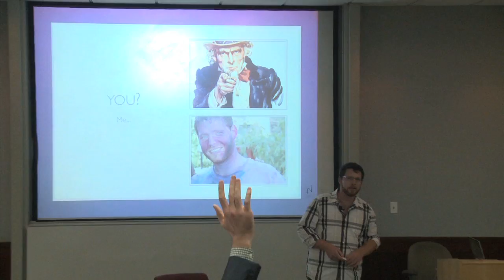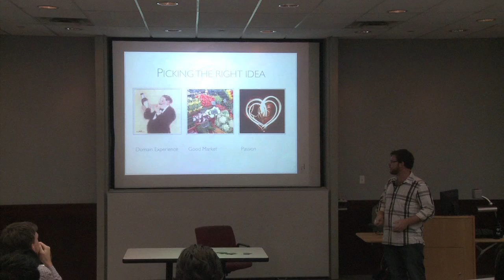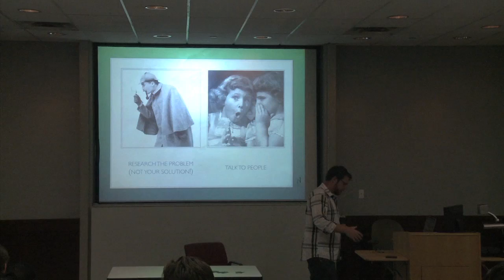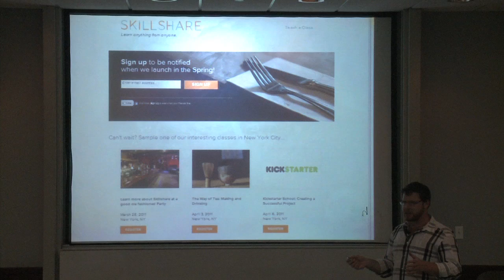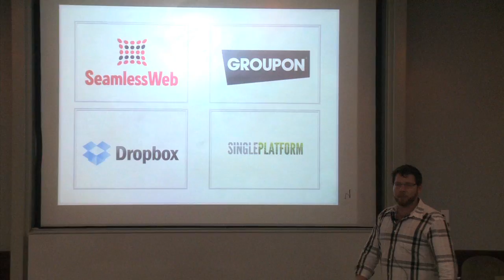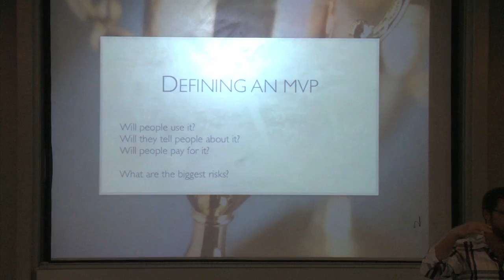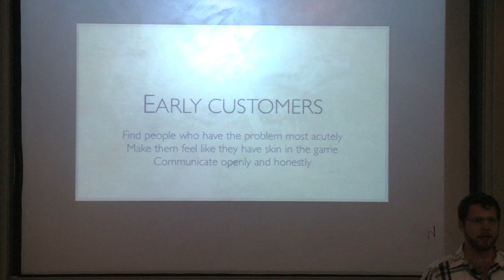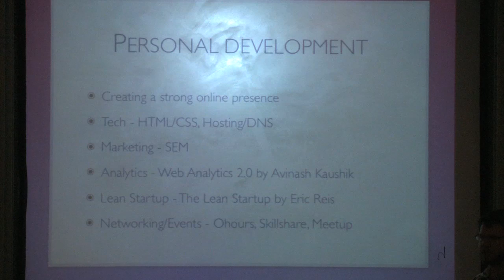NYUESS: Amit Klein—I've Got an Idea for a Startup: NOW WHAT?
Got a brilliant idea for a tech startup? Not sure what to do next? Still looking for that elusive tech co-founder? Amit Klein of Startup Giraffe has helped numerous non technical entrepreneurs turn their ideas into products. Previously, as Product Manager at Directi, he built feature roadmaps, discovered innovative ways of recruiting technical teams, and developed user experience and marketing plans for businesses. In this talk, he'll discuss how to validate ideas, define a minimum desirable product, and get early users.